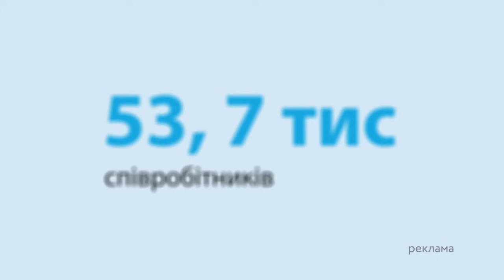Дамо ВСЕ НЕОБХІДНЕ, а поки... Наєв поговорив із МІНОМЕТНИКОМ ЗСУ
Наші сили оборони продовжують укріплювати північні рубежі вздовж усього кордону із Білоруссю. Окрім різноманітних інженерних споруд та мінних полів, також триває і облаштування нових вогневих позицій. То як саме посилюють нашу оборону на Волинському напрямку - далі.

Автор відео: журналіст програми Факти ICTV Василь Саф’янюк ексклюзивно для телемарафону Єдині новини.